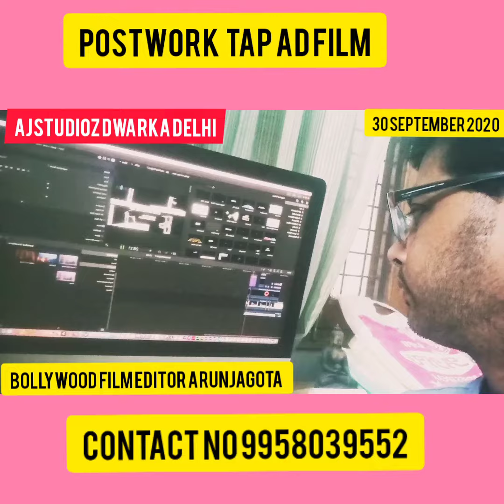while Editing tap ad Film_2020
Bollywood Film Editor Arunjagota  while Editing tap ad Film